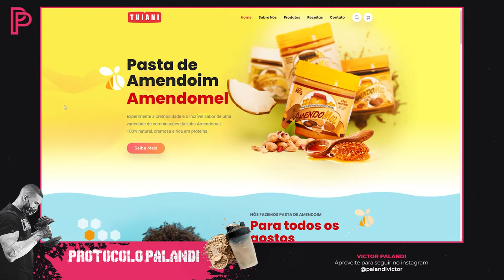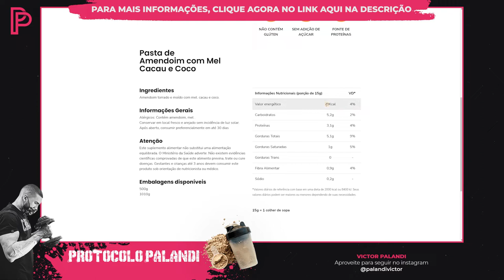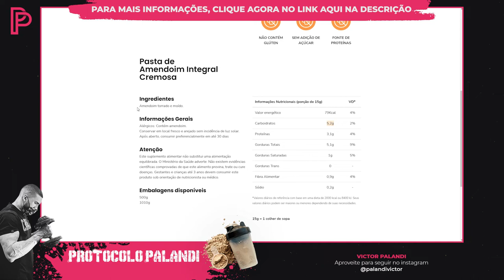Pasta de amendoim Thiani é boa? Todos os detalhes!